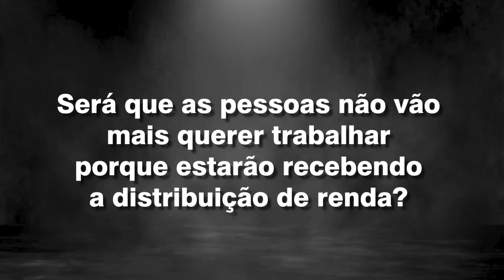Capítulo 5 A Distribuição de Renda e trabalho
Neste vídeo falo sobre casos no mundo onde a distribuição de Renda não diminuiu a força de trabalho e até aumentou as condições para as pessoas trabalharem.

Assiste aos outros vídeos da série "RENDA BÁSICA PARA AQUECER A ECONOMIA"

Sou diretor de comunicação da Rede Brasileira da Renda Básica que tem como presidente de honra o eterno Senador Eduardo Suplicy.

Site da Rede Brasileira da Renda Básica - RBRB.

Essa foi uma reportagem da UFMG muito interessante. No áudio acima que foi veiculada na rádio da universidade tive duas participações, no corpo da matéria tem minha entrevista completa.

Essa foi uma entrevista que dei para o SputinikNews que ficou ótima.

Outra Playlist do meu canal no YouTube dedicado a Renda Básica, tem vários vídeos interessantes.

Vídeo do canal no YouTube da RBRB com a Frente parlamentar onde eu participei da organização e transmissão, nesse episódio o mediador foi o Senador Tasso Jereissati, são 7 vídeos com a Frente parlamentar que merecem ser estudados, posso ajudar.

Declaração do Senador Randolfe Rodrigues e do Deputado João Campos sobre a importância na criação do Auxílio Emergencial de 600 reais do início da pandemia e do presidenta da RBRB sobre minha participação.

Video com o Senador Eduardo Suplicy.